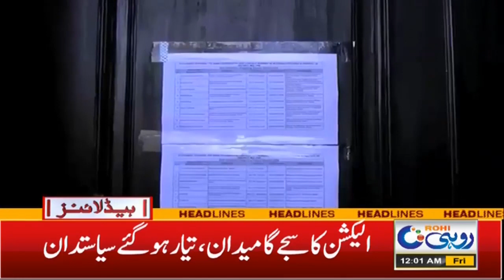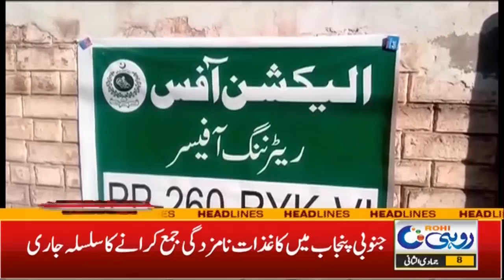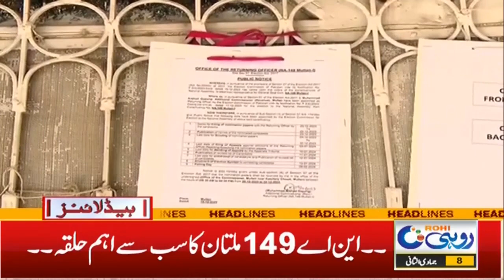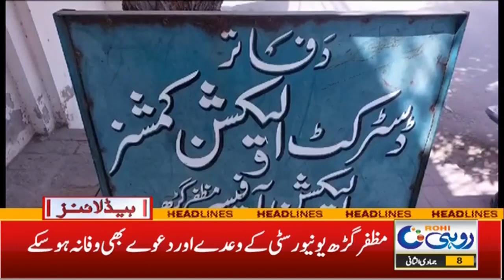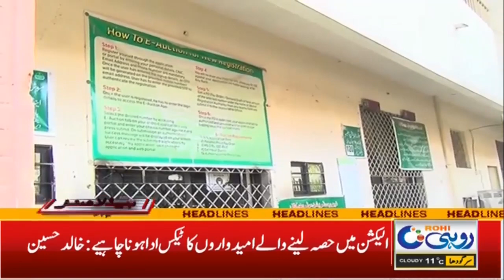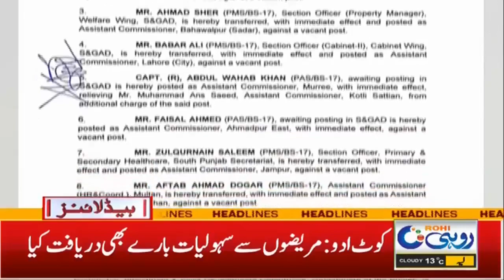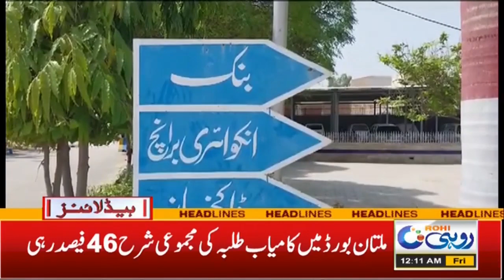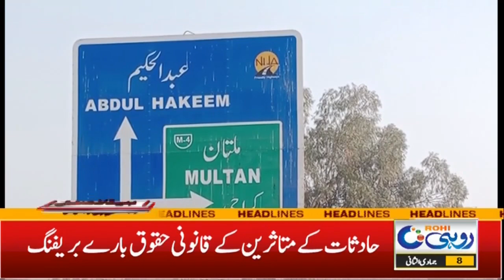CM Punjab Huge Initiative! | 12am News Headlines | 22 Dec 2023 | Rohi